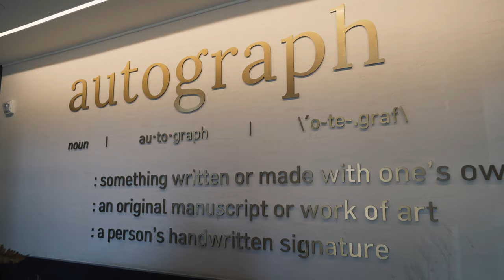Full Video tour of Autograph Brasserie - Mainline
Autograph Brasserie, part of Marty Grims' Fearless Restaurants, opened in 2016 in the former location of Peppercorn and George's. The building's rich history and French influence framed the inspiration of a concept Grims' had for over 20 years. Featured throughout the restaurant are over 1000 celebrity autographs, music albums, and authentic photographs celebrating those individuals that have impacted popular American culture. The modern American menu is inspired by the flavors and classic dishes using only the freshest and finest ingredients available.

PRIVATE EVENTS & PARTIES
We proudly offer a variety of private dining options accommodating parties ranging in size for 15 or more guests.

Our private event concierge and professional team can help you create a signature event for brunch, lunch, dinner or a cocktail reception.

Ask about our new Power Lunch Menu for your daytime entertaining.

Our unparalleled and personalized service, dedication to detail and curated menus are certain to make your event a memorable one.

LOCATION
503 W. Lancaster Avenue
Wayne, PA 19087

HOURS
Lunch
Monday - Friday 11:30 AM to 2:30 PM

Dinner
Monday - Thursday 5:00 PM to 9:30 PM
Friday - Saturday 5:00 PM to 10:00 PM

Brunch
Saturday & Sunday 10:30 to 2:30 PM

*Bar Menu available between lunch/brunch and dinner